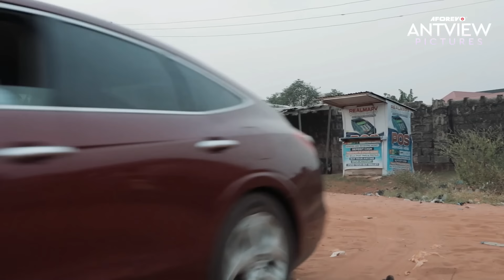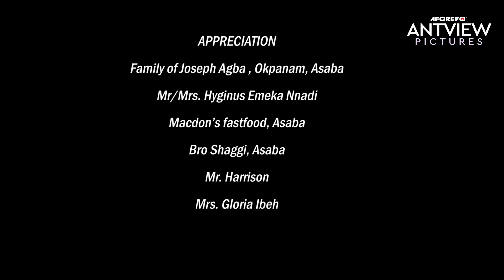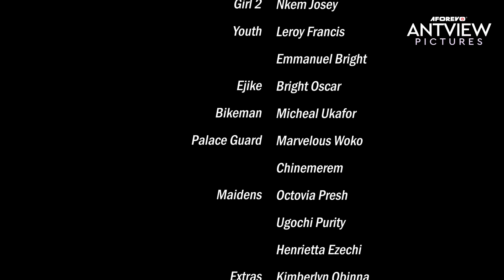You Are Missing A Crucial Life-Lesson If You Are Not Watching This Movie - African Movies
Nigerian African Movies Starring: Queeneth Hilbert